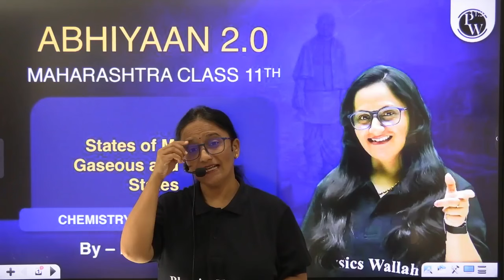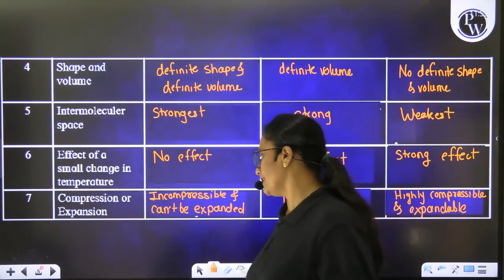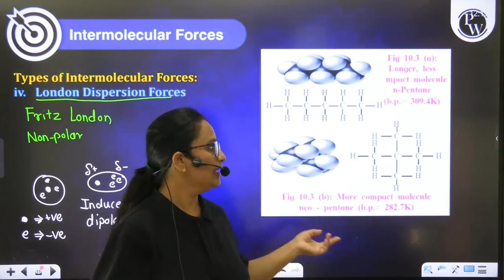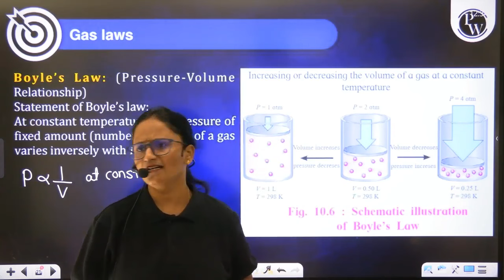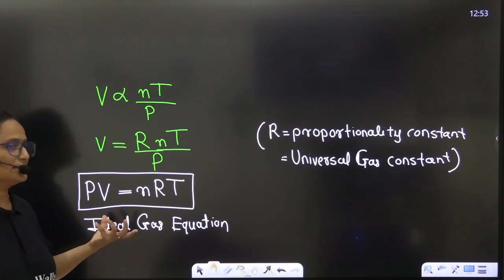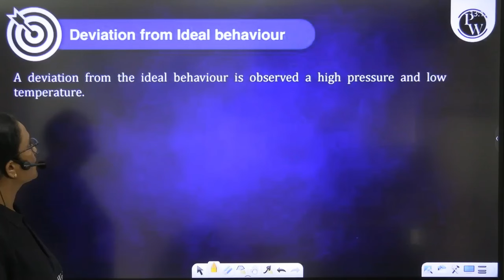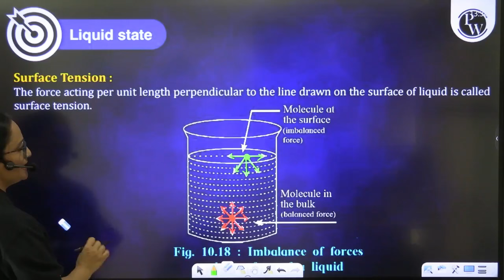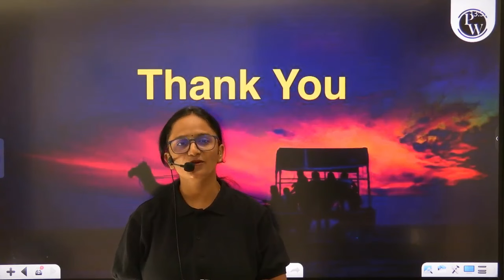STATES OF MATTER IN 1 SHOT | Chemistry | Class11th | Maharashtra Board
🔰Click here to Enroll in Sarthak MHTCET Fastrack 2025 For Class12th

🔰Click Here To Enroll in the Arjuna MHTCET 2025 For Class 11th & Get Access to Class Notes & Other things